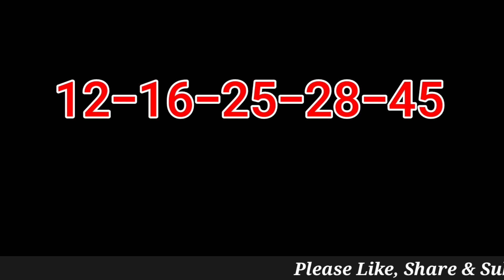California SuperLotto Plus Winning Numbers 16 November 2022. CA Super Lotto Plus Drawing Result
California SuperLotto Plus Winning Numbers 16 November 2022. CA Super Lotto Plus Drawing Result Wednesday 11/16/2022 for $7 Million Dollars.

California SuperLotto Plus Results were announced just now. Lets check what were last night winning California Super Lotto Plus Numbers?

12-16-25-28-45, MN:23 on this Wednesday Night for draw number 3717.

CA Super Lotto Plus winning numbers Tonight/Wednesday are
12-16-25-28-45, MN:23 for 7 Million dollars estimated jackpot, and Estimated Cash Value is $3,300,000 for draw number 3717 on 11/16/2022.

There was a jackpot winner in the previous drawing which was held on the 12 November 2022. Therefore CA Super Lotto Plus Jackpot amount came back to its default value of 7 million dollars from 41 million dollars for today's drawing. CA Super Lotto Plus drawing amount increases by 1 million dollars for the next drawing by default.

CA SuperLotto Plus Lottery is being played on every Wednesday and Saturday. CA Super Lotto Plus Results will be released by 9pm ET on the same day.

superloto plus
súper lotería plus
superloto de california plus
superlotto más números ganadores

Past Results of CA Super lotto plus winner numbers